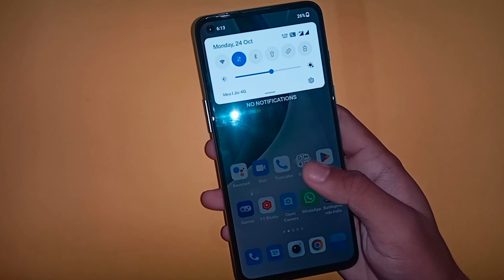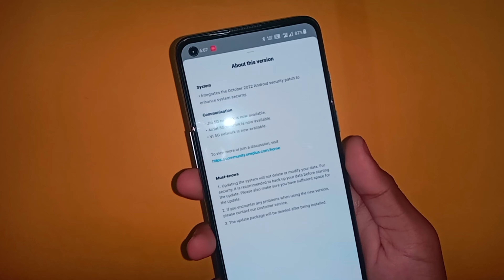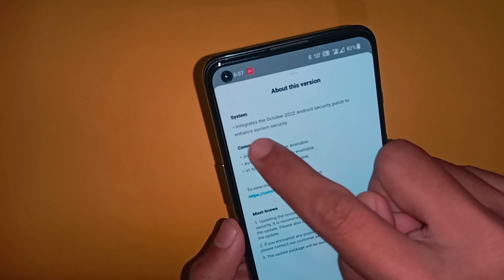Oneplus Nord 2 Get C.11 Update || 5G Connectivity Enabled After C.11 Update 🤔 ? || 1+ Nord 2 Update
[ What Is New in DN2101_11_C.11 Update -

System

⚫Integrates the October 2022 Android security patch to enhance system security.

Communication

⚫ Jio 5G network is now available.
⚫Airtel 5G network is now available. ⚫VI 5G network is now available. ]

oneplus nord2 c.11 update rollout,
oneplus nord2 dn2101_11_c.11 new update,
oneplus nord2 new update rollout,
dn2101_11_c.11 update oneplus nord 2,
c.11 update rollout oneplus nord2,
oneplus nord 2 oxygenos c.11 update,
android 12 new update c.11,
c.11 new update rollout for oneplus nord 2,
android 12 new update in oneplus nord2,
nord 2 5g oxygenos c.11 update,
oneplus nord 2 5g oxygenos c.11 new update,
oneplus nord 2 5g oxygenos c.11 update,
oneplus nord 2 update today,
oneplus nord 2 latest update,
oneplus nord 2 new update,
oneplus nord 2 update,
oneplus nord 2 c.11 software update,
Nord 2,
oneplus nord2 new update,
oneplus nord 2,
oneplus nord2 new update dn2101_11_c.11,
oneplus nord2 mobile new update dn2101_11_c.11,
oxygen os 12 c.11 nord 2 update 20th september,
which issue is fix in oneplus nord 2 c.11 update,
oneplus nord 2 c.11 update,
oneplus nord 2 c.11 latest update,
oneplus nord 2 c.11 software update video,
oneplus nord 2 c.11 update detailed video,